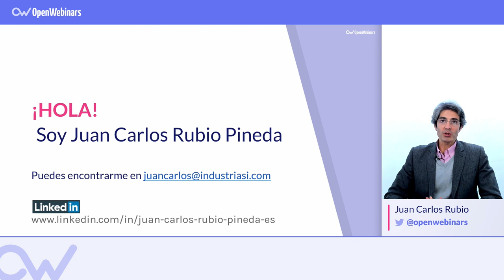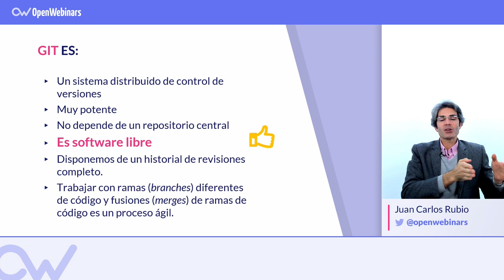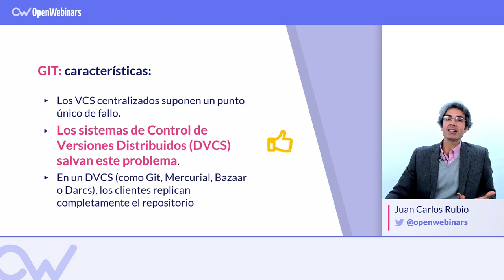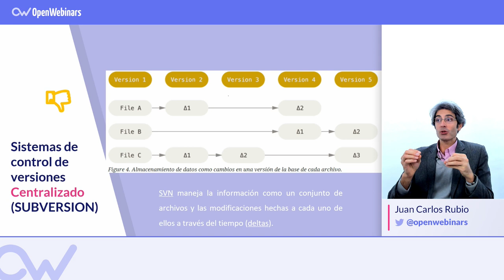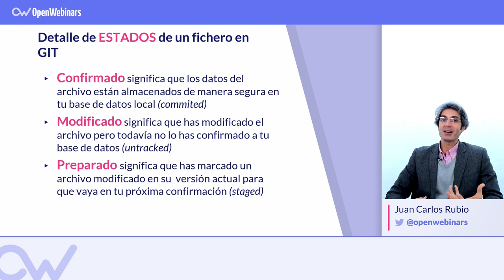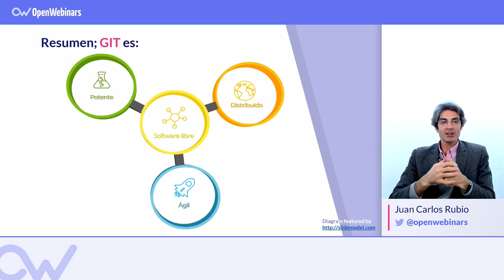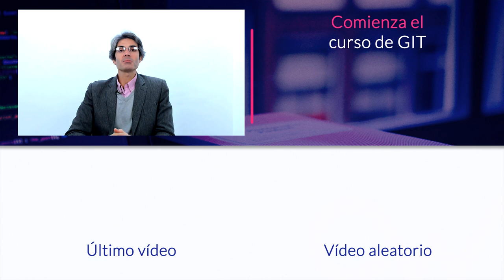¿QUÉ ES GIT Y PARA QUE SIRVE? (Actualizado 2019)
Te contamos qué es Git y las ventajas que nos ofrece este Sistema de Control de Versiones Distribuidas.

INDICE

#01 Qué es Git - 0:30
02# Sistemas de Control de Versiones Distribuidos - 1:55
03# Funcionamiento de las réplicas - 2:39
04# Sistemas de Control de Versiones Centralizados vs Sistemas de Control de Versiones Distribuidos -
2:59
05# Diferentes estados de un fichero Git - 3:50
06# Secciones principales de un proyecto Git - 4:34
07# Resumen - 5:09